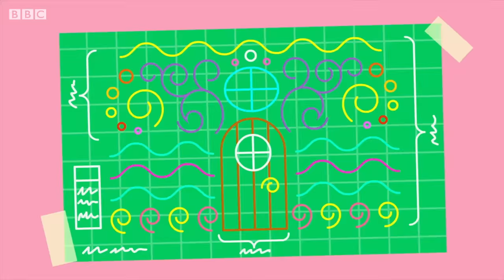Isn't it time for...Roly! | 20+ MINUTES | Hey Duggee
As seen on CBeebies! Watch all Hey Duggee full episodes on BBC iPlayer

Isn't it time for...Roly! | HeyDuggee Official

Let's watch some of our favourite moments with our favourite small hippopotamus - it's time for Roly!